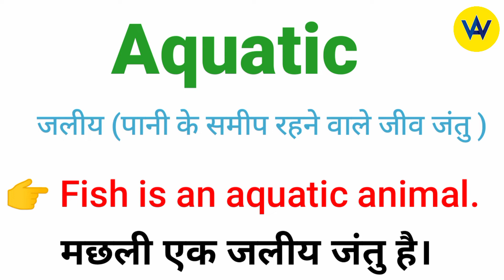Aquatic meaning in Hindi | Aquatic ka hindi mein matlab | Aquatic means ?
Hindi meaning of aquatic
What does aquatic means?
Aquatic ka hindi mein matlab jaane
know the hindi meaning of aquatic